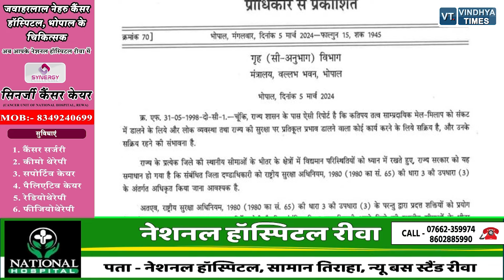चुनाव से पहले बढ़ी कलेक्टरों की ताकत, चुनाव में माहौल बिगाड़ने पर होगी कार्रवाई